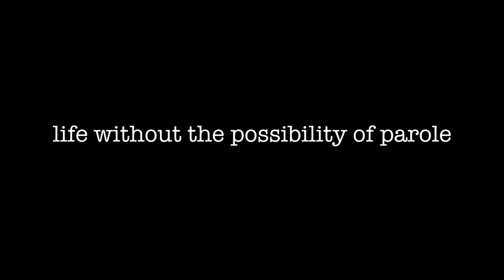Portraits of Prisoners in Jail without parole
This video was shot in the Califonia State Prison in Lancaster, USA where we had the chance to portrait several inmates. I was lucky for a chance to assist and edit the footage shot by F. Scott Schafer in June 2017.

This video is part of an exhibition currently exhibited (until July 31, 2017) in the Beyond Baroque in Venice (CA).